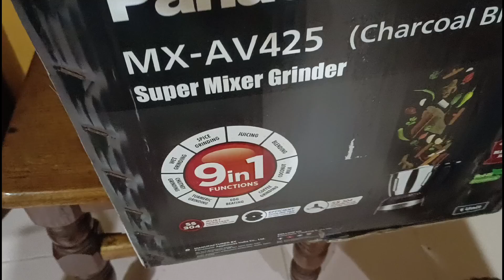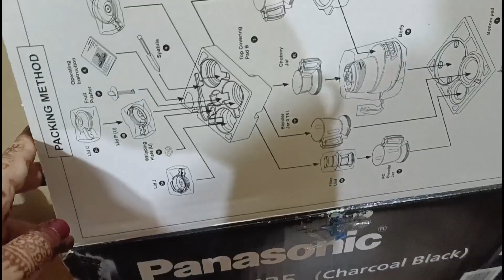আজকে অনেক বেশি ভালো লাগলো দাওয়াতখাবাতে আমার খুব বেশি ভালো লাগে।।